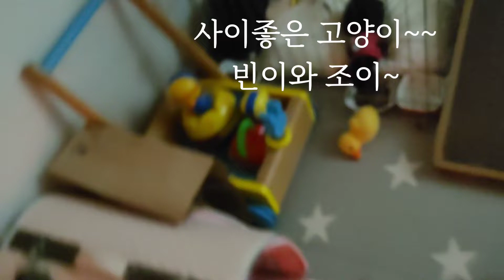아기고양이 조이와 쥬니어 고양이 빈이 ~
서로  다른 배에서 태어났지만  싸우지 않고  잘지내요, 빈이가 많이  착한 형이네요.
빈이가 가지고  놀던  장난감들을   조이는  훨씬  어린  월령에   가지고 놀아요